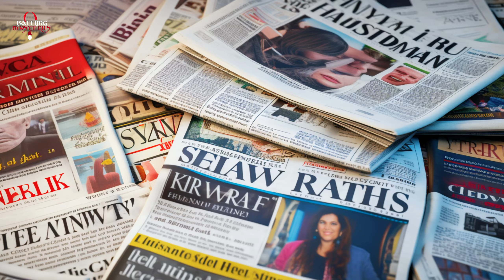The Bradley Sisters Disappearance: Vanished Without a Trace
Dive into the heartbreaking mystery of the Bradley sisters, Tionda and Diamond, who vanished from their Chicago home in 2001. Explore the investigation, clues, and theories that have emerged over the years as their family and community continue to seek answers. What really happened to the Bradley sisters?

This video contains certain footage and images generated using AI technology. These AI-generated visuals have been used where original or real footage of individuals or events was unavailable. We have ensured that all AI-created content accurately reflects the subject matter and maintains the highest level of respect for the individuals and events discussed. Any historical facts or information presented in this video have been carefully researched and verified from reliable sources. The use of AI is intended solely for illustrative purposes and should not be interpreted as a representation of actual persons or events unless otherwise stated.

1) This video has no negative impact.

3) It is transformative in nature.